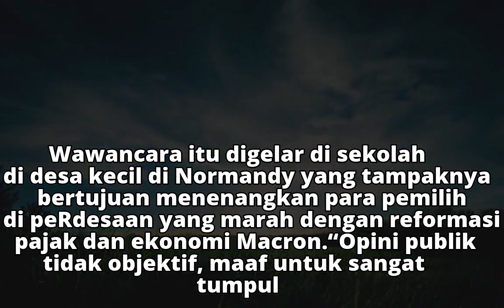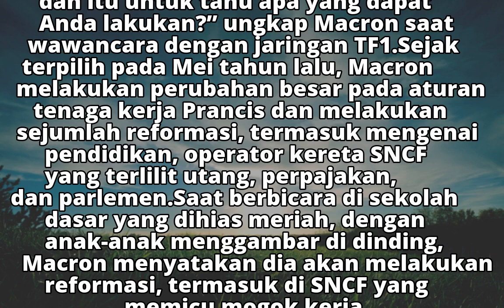Macron Lanjutkan Rencana Reformasi